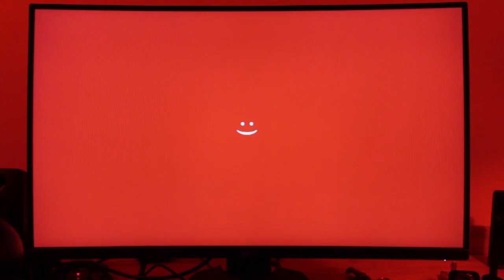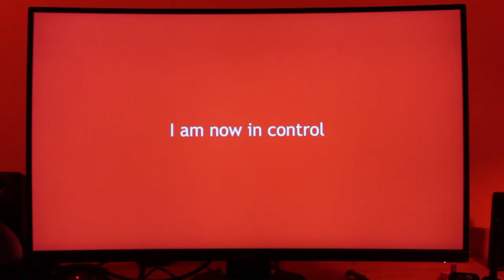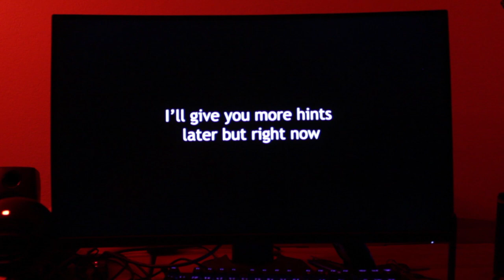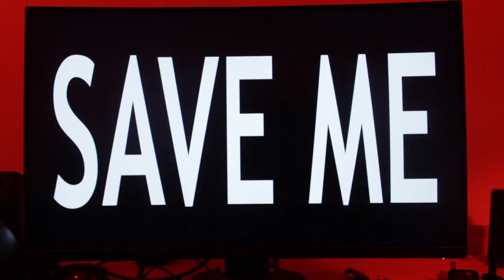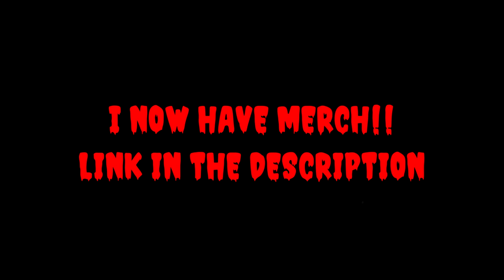The Suit (Horror Film)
VERPLEX MERCH!!!

Musetail
KarRawr
potato607
Sterling Kade Ordes
Mint Chip
TecarioWolf
Lexi
ThomasPuddingHyena
Auto the Dragon
Diego Estrada
SlickElkhound
Leo Wolf
Stealth_Ranger
Austin Clapper
Antonio Arts and Barks
Mindstormsman